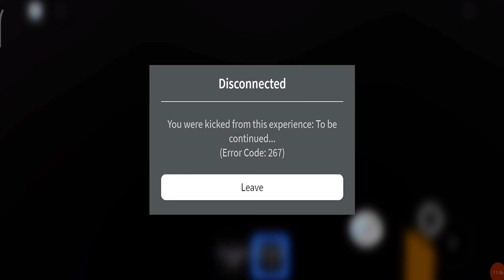Carter's Fun Palace Chapter 1 - Gameplay Walkthrough Part 1 - Roblox (Android, iOS)